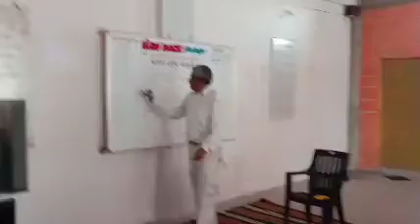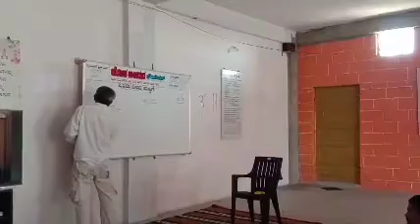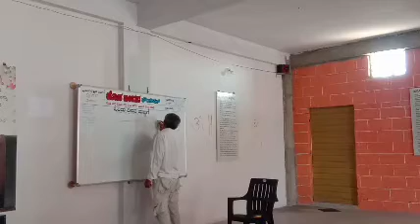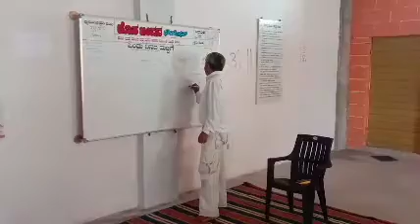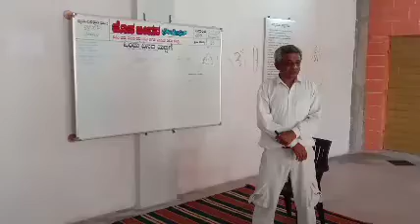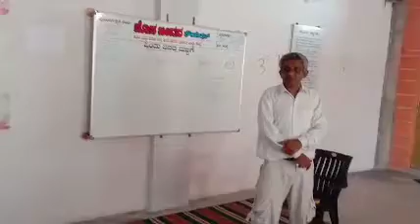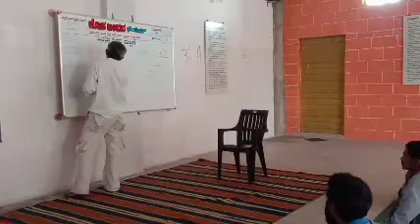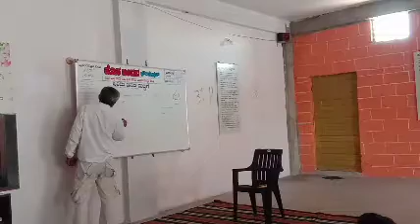SOCIAL SERVICE, DECESSION Making of addiction problem humans 100out 21suffering ARe FAiling, PART7.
Friends Contact me for further information 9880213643 , 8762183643.Friends my UTube channel is @nanjax121 click on it and my photo will come click my photo and subscribe to my channel to make interesting videos and share it to your friends also